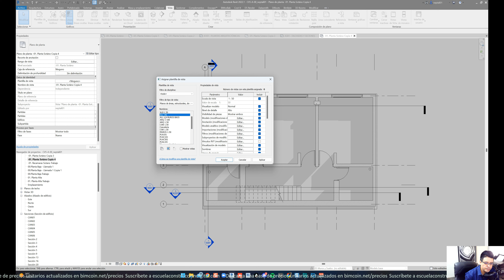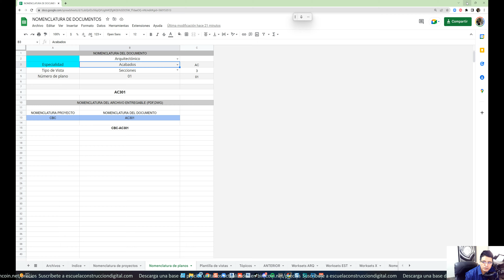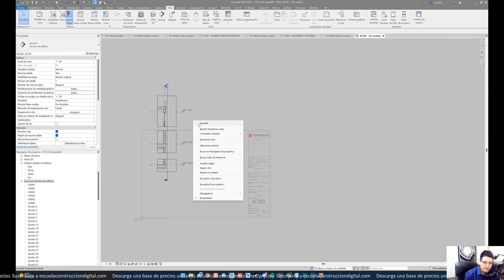CORTES POR FACHADA REVIT 01